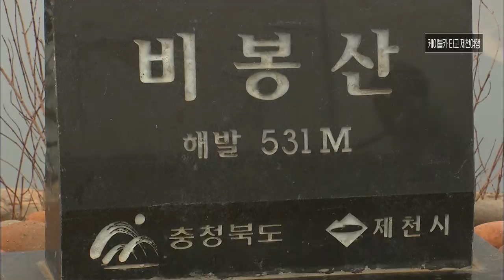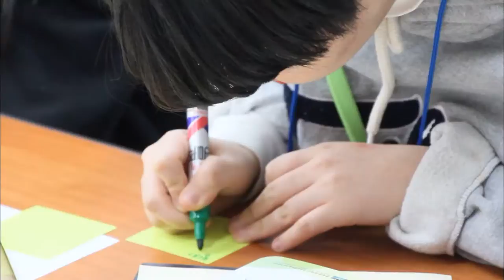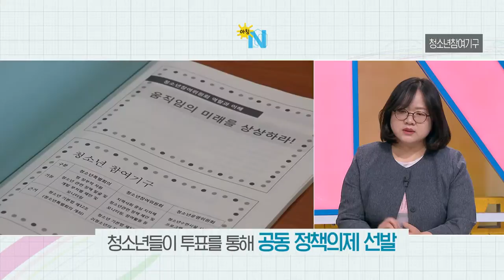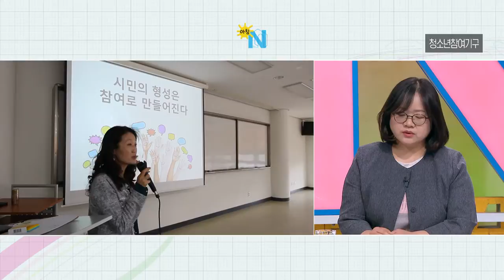생방송 아침N_풀영상 / 2019.04.18(목)